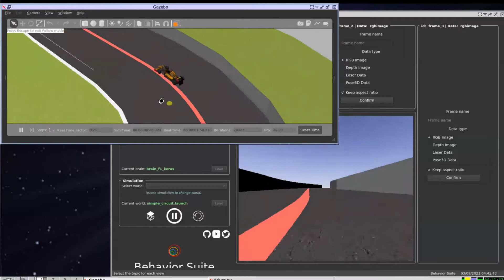[Behavior Metrics] Follow Line using PilotNet-Tensorflow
The video demonstrates the final results from the Behavior Studio Tutorial. PilotNet model implemented in Tensorflow is used as the Brain of the car. The brain is trained to follow the red line and complete laps around the circuit.

The training images are normalized and augmented. The model has been trained on the training data for 30 epochs, with a batch size of 50. The final MSE loss is reported as 0.00070. The video shown is running at 4x.

The demonstration is running on a Windows machine using VNC and Docker. The visualization software is Behavior Studio and the model are saved in Deep Learning Studio.

Visit the links for more information.